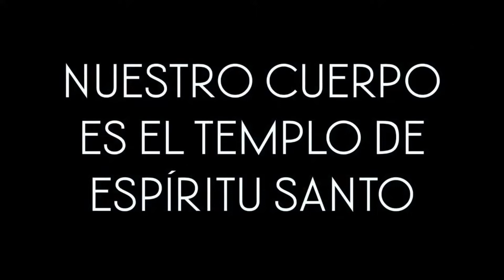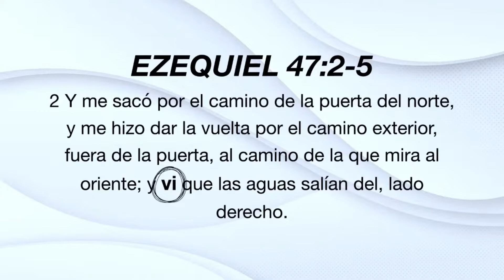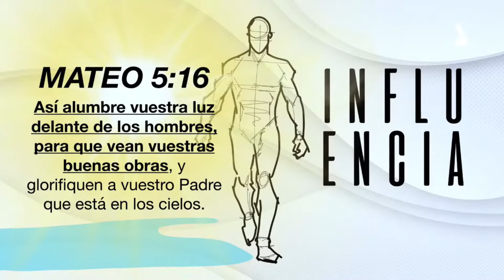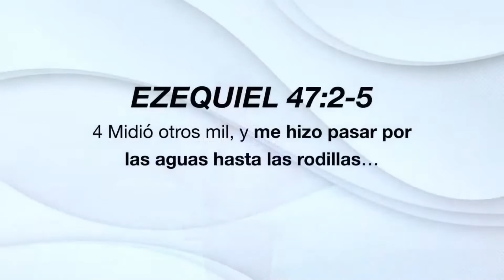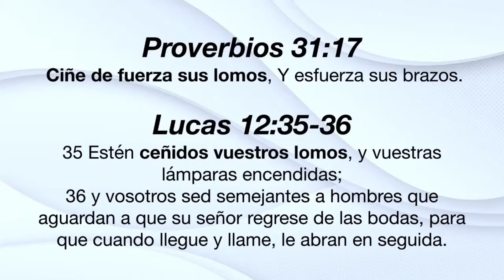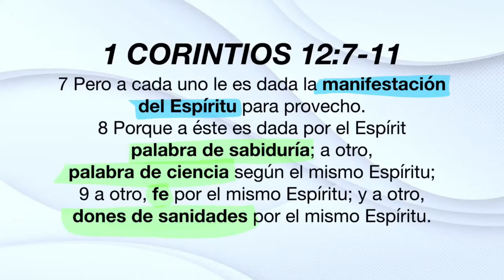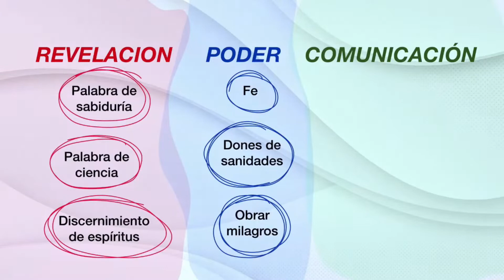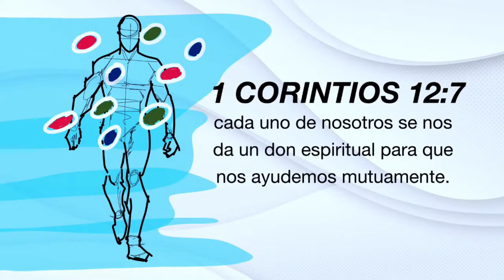RIO DEL ESPÍRITU | Ptr. Alejandro López Videla